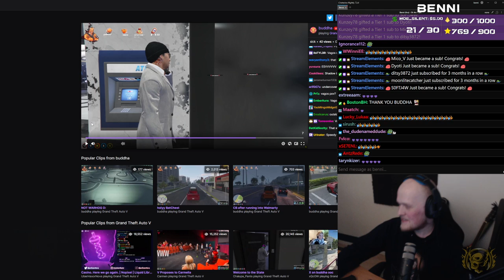Benni thanks Buddha | No-Pixel 3.1